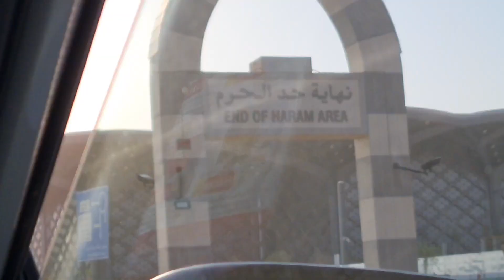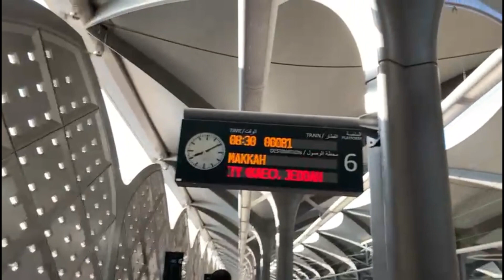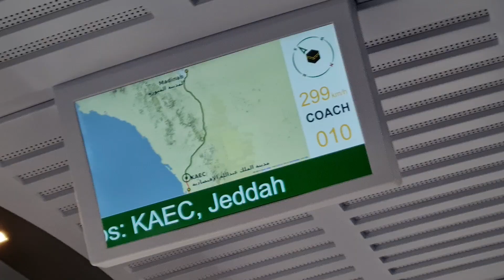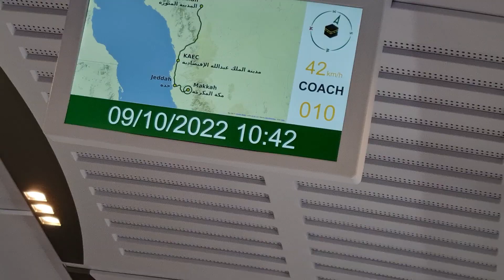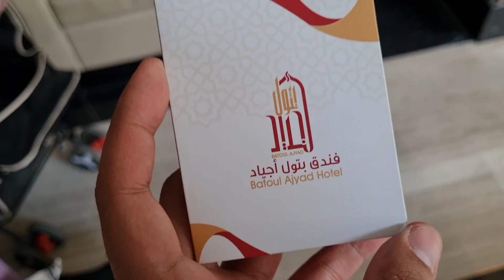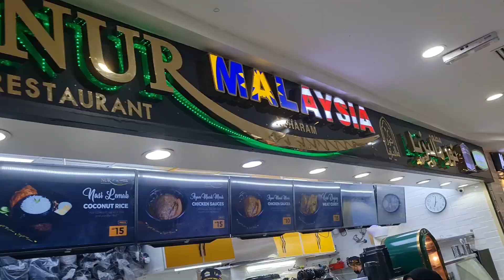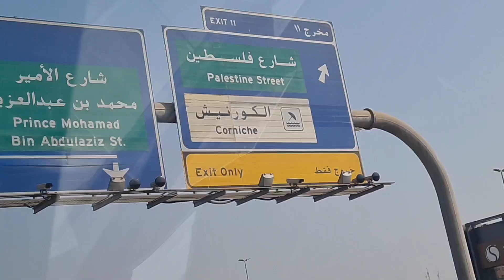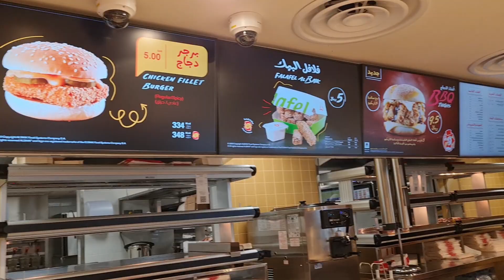Haramain Train to Makkah and back to Riyadh